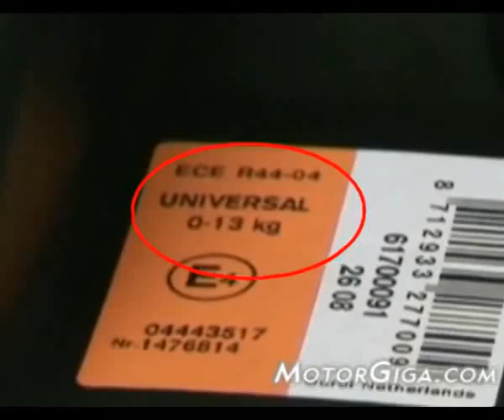Silla de bebé grupo 0 y 0+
Colocación y características básicas de la silla de bebé del grupo 0 y grupo 0+ que van sujetas al coche.